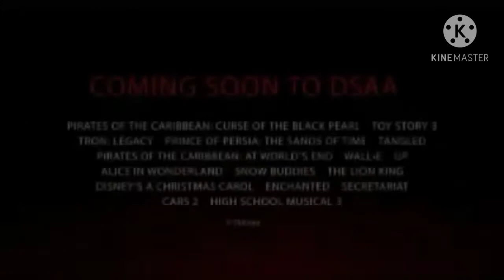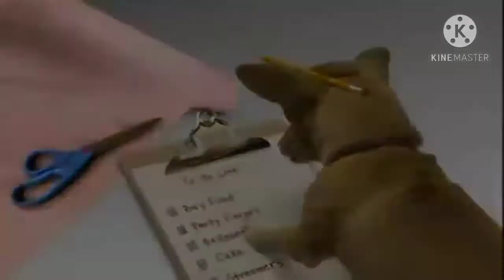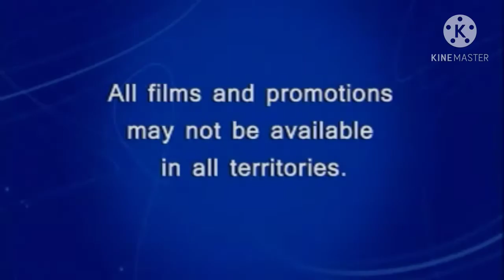Opening To The Brave Little Toaster 2012 Blu-ray For Liam Taheny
For Liam Taheny